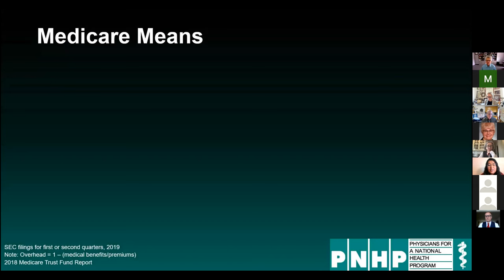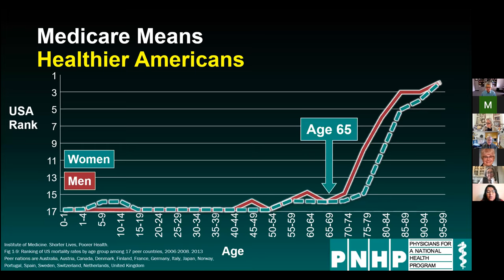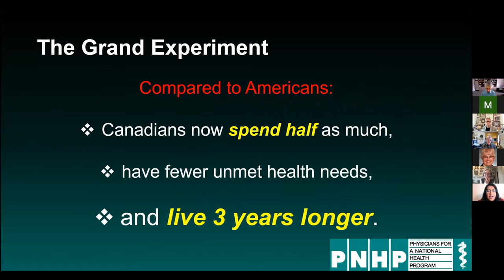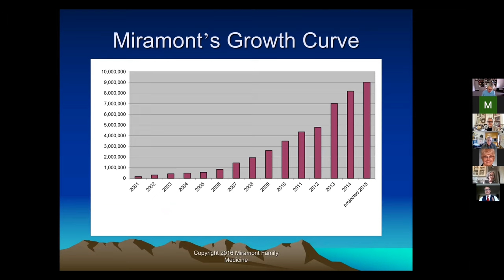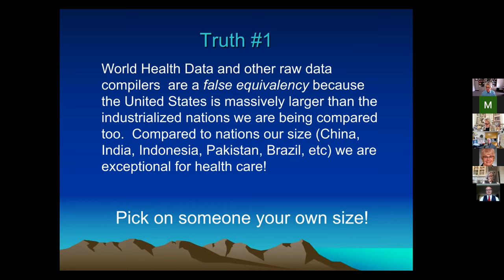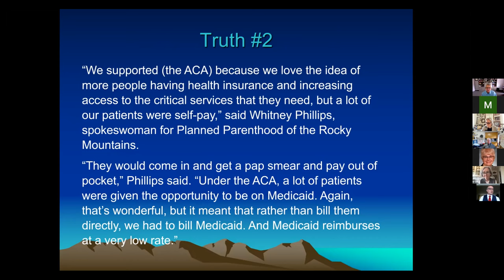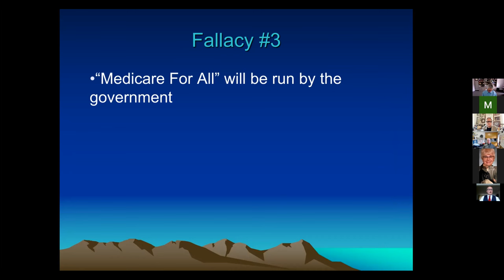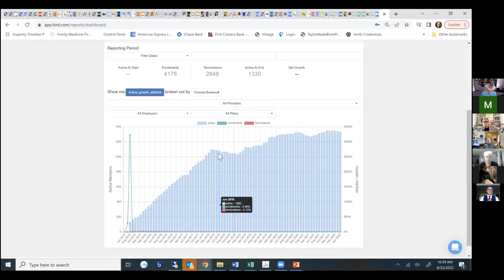Local Legislator Issue Forum: Medicare for All? Is it in our Future?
Representatives Kipp, Boesenecker, Young, and Amabile

A lively discussion about the pros and cons of Medicare for All. Joined by our guest panelists:
T.R. Reid, Member of the Colorado Health Care Cost Analysis Task Force (HB19-1176)
Cory Carroll, MD, Family Medicine Physician in Fort Collins
John Bender, MD, Family Medicine Physician in Fort Collins